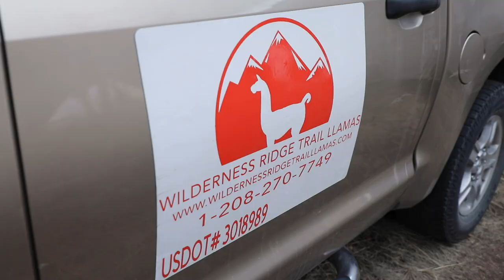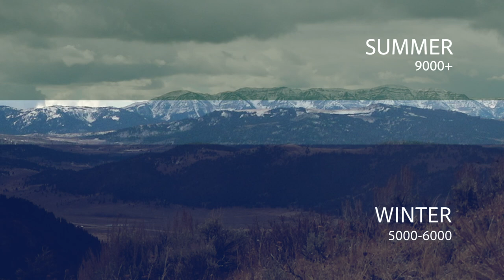Toughest Hunt Of The Year: Montana Late Season Elk | (Amazon Episode)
Randy Newberg and Karrson Koivisto of Gerber Gear are hunting the rugged mountains of southwest Montana. It's the second week of the rifle elk season where hunting pressure and unusual weather that can make locating public land bull elk extremely difficult. The weather is unpredictable, the terrain is steep, and the hunting is touch.

Beau Baty of Wilderness Ridge Trail Llamas, decides to bring the llamas and come help, providing a luxury camp to hunt from. This hunt falls during the post rut, so Randy's plan is to get up to a high vantage point and spend their time glassing for these bulls hiding in their sanctuaries.

Cutting grizzly tracks, steep hikes, and white out weather provides plenty of challenges. Will the guys get it done? Watch to find out.